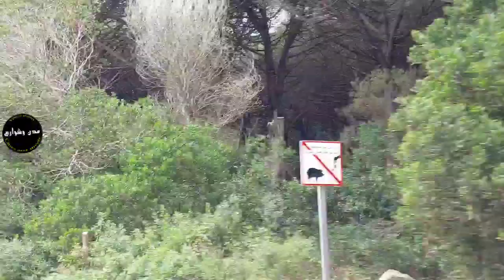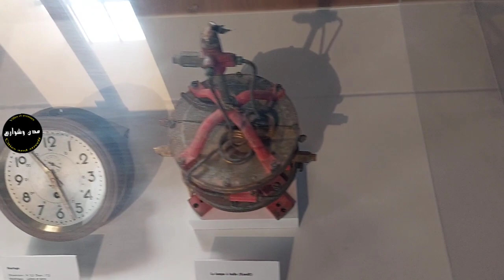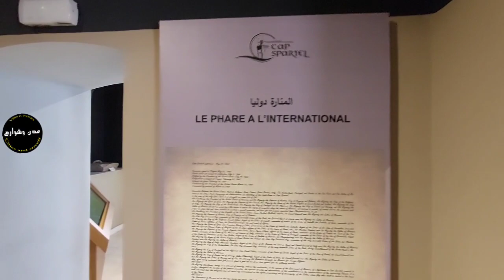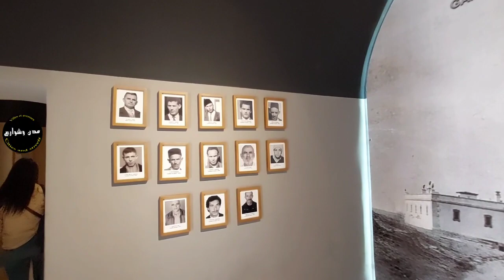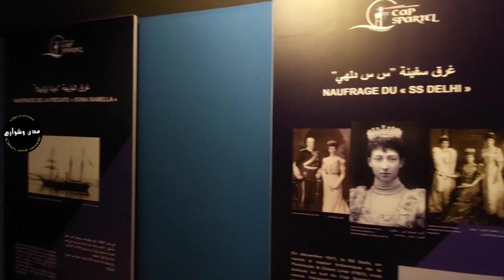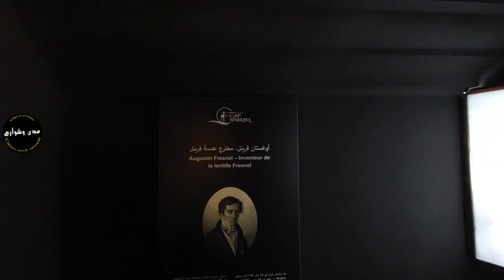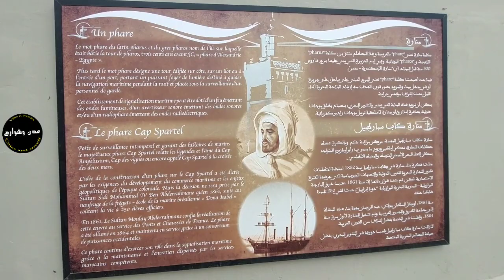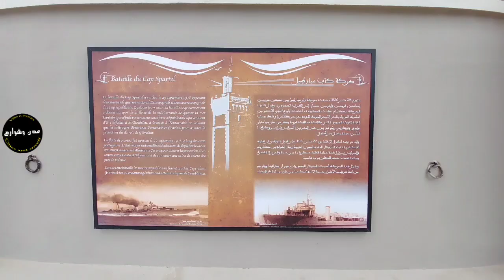Tangier Cap Spartel كاب سبارتيل طنجة جمال وتاريخ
Ma deuxième chaine قناتي الثانية :
1 Français pratique تعلم اللغة الفرنسية:
cities and streets
Cap Spartel
Tanger
magnifique nuit dans le plus beaux endroits et boulevards
grotte d'Hercule
مدن وشوارع
عروسة الشمال
كاب سبارتيل
شواطئ الشمال
البحرالأبيض المتوسط
المحيط الأطلسي
La mer atlantique
The Atlantic Sea
La mer méditerranée
the Mediterranean Seas
Villes et avenues
la ville de Tanger
Tangier
Tanca
Tánger
Tanjīru
タンジール
丹吉尔
Dān jí'ěr
丹吉爾
Dān jí'ěr